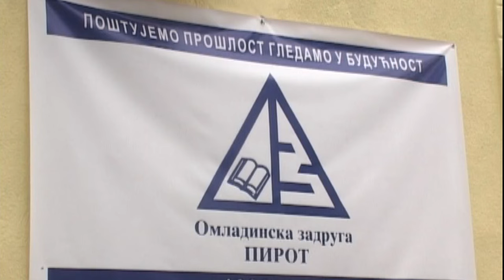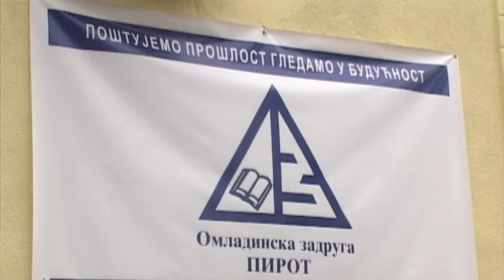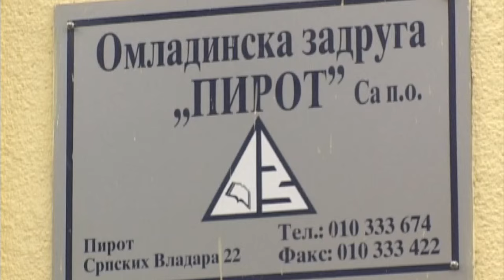OMLADINSKA ZADRUGA - ŠANSA ZA MLADE